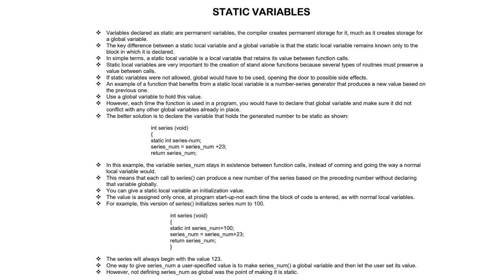Static Variables | C Programming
In this video, we will be discussing Static Variables in C programming. As a computer science or Bachelor of Computer Applications student, understanding static variables is crucial for writing efficient and optimized C programs.

We will begin by explaining the concept of static variables and their significance in C programming. We will discuss the difference between static and automatic variables and go over the storage class specifier used for declaring static variables.

Additionally, we will cover the initialization of static variables and their scope and lifetime. We will provide some examples of the use of static variables in real-world applications.

We will also discuss the advantages and disadvantages of using static variables in C programming and go over some best practices for using static variables in your programs.

By the end of this video, you will have a solid understanding of Static Variables in C programming and their significance. Whether you are a computer science or Bachelor of Computer Applications student, this video is a must-watch to enhance your knowledge and understanding of C programming.

So, if you want to improve your knowledge and skills in C programming and Static Variables, watch this video now!